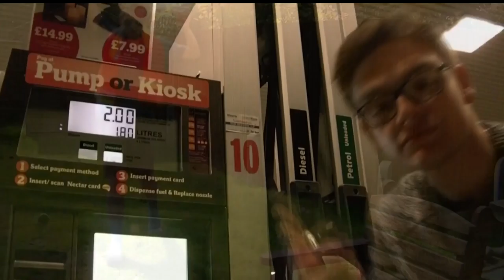Remembering TV Shopping Channels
In a time before eBay, before online shopping, there was one way to shop without leaving the house. Let’s go back in time…